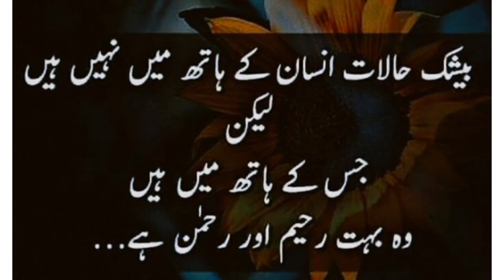deep lines about troubles of men amd women 😜😃